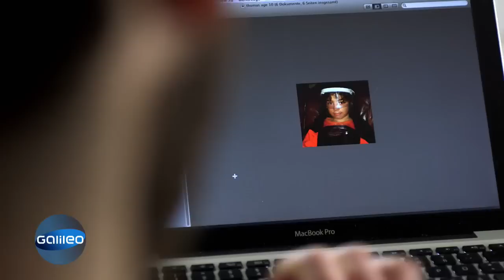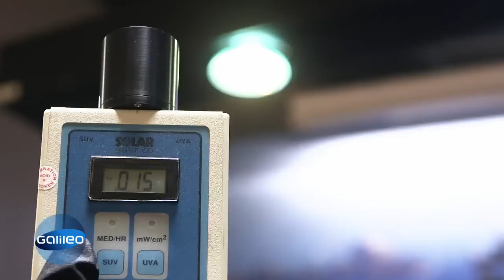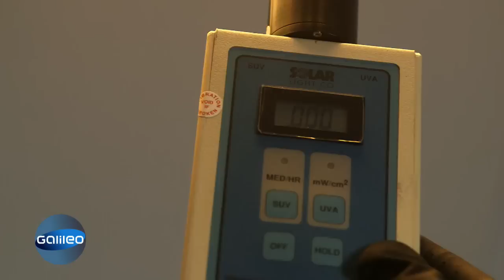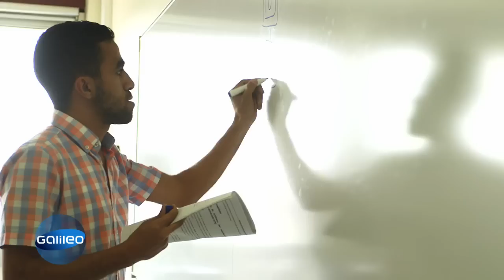Die Mondscheinzwillinge | Galileo | ProSieben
Diese beiden jungen Mondscheinzwillinge dürfen nur in dieser eigenartig aussehenden Kleidung nach draußen. Wir haben herausgefunden warum - und waren berührt.